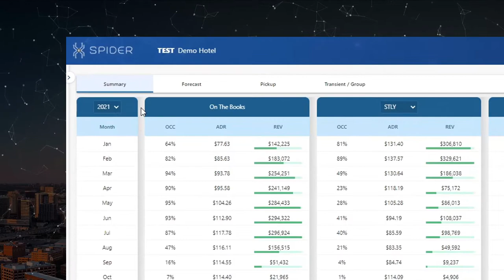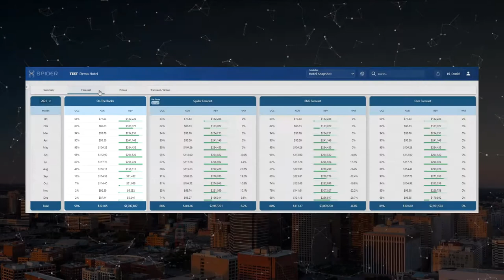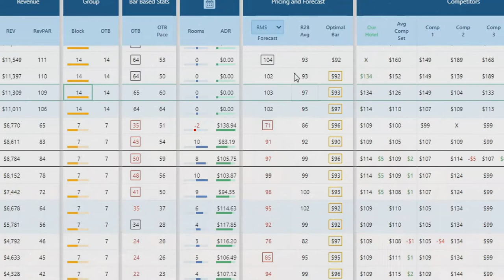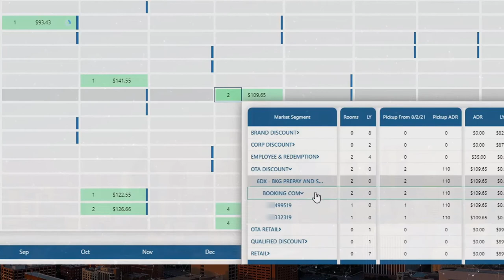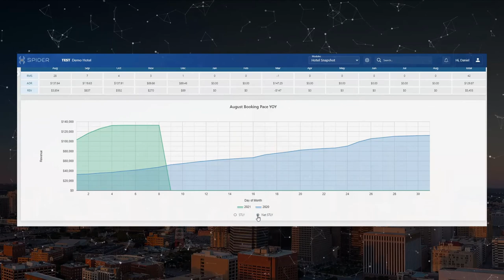Hotel Snapshot Module